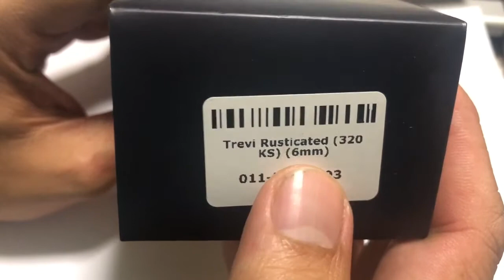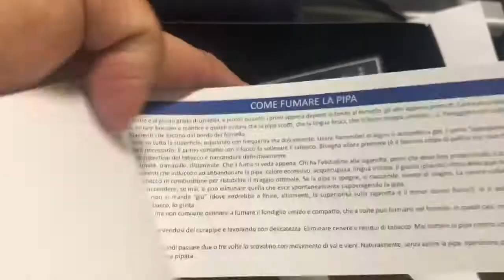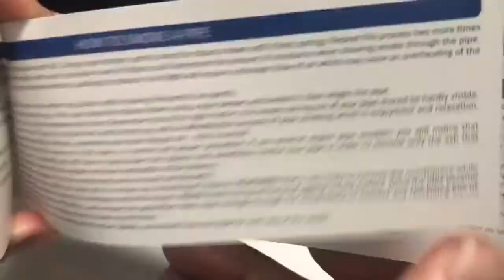SAVINELLI TREVI 320 unboxing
Savinelli Trevi 320 unboxing. Got this brute some time back and have not smoked it yet. Making an unboxing video for the pipers out there before I try the pipe out. You can see what comes with the pipe. Was initially taken aback at how ugly it looks .. but after a while it starts to look like a beautiful pipe... guess it takes time for the look to grow on you.. haha.